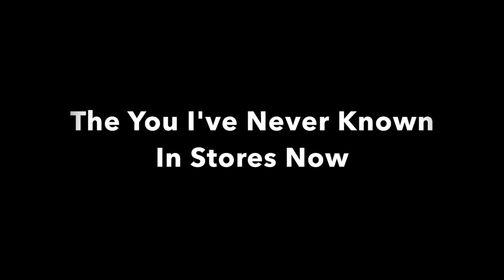Interview with Ellen Hopkins | The You I've Never Known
Ellen Hopkins visited A Great Good Place for Books to support her latest book, The You I've Never Known. If you know anything about Ellen's words, you know they're raw and deep. Check out her interview with Nancy and pick up The You I've Never Known, in stores now!

How do you live your life if your past is based on a lie? A new novel in both verse and prose from #1 New York Times bestselling author, Ellen Hopkins.

For as long as she can remember, it’s been just Ariel and Dad. Ariel’s mom disappeared when she was a baby. Dad says home is wherever the two of them are, but Ariel is now seventeen and after years of new apartments, new schools, and new faces, all she wants is to put down some roots. Complicating things are Monica and Gabe, both of whom have stirred a different kind of desire.

Maya’s a teenager who’s run from an abusive mother right into the arms of an older man she thinks she can trust. But now she’s isolated with a baby on the way, and life’s getting more complicated than Maya ever could have imagined.

Ariel and Maya’s lives collide unexpectedly when Ariel’s mother shows up out of the blue with wild accusations: Ariel wasn’t abandoned. Her father kidnapped her fourteen years ago.

What is Ariel supposed to believe? Is it possible Dad’s woven her entire history into a tapestry of lies? How can she choose between the mother she’s been taught to mistrust and the father who has taken care of her all these years?

In bestselling author Ellen Hopkins’s deft hands, Ariel’s emotionally charged journey to find out the truth of who she really is balances beautifully with Maya’s story of loss and redemption. This is a memorable portrait of two young women trying to make sense of their lives and coming face to face with themselves—for both the last and the very first time.

We love sharing books, authors, and our general fangirling with you!